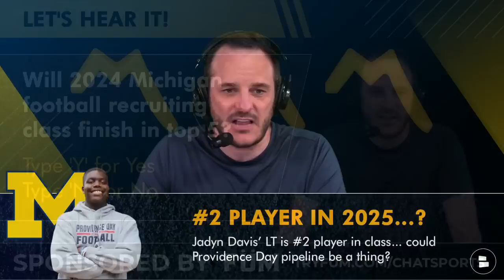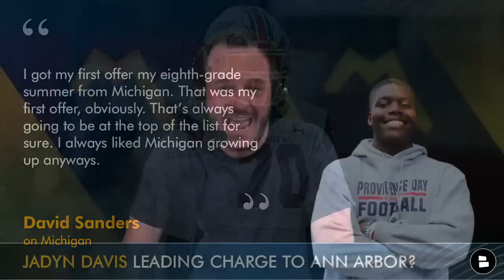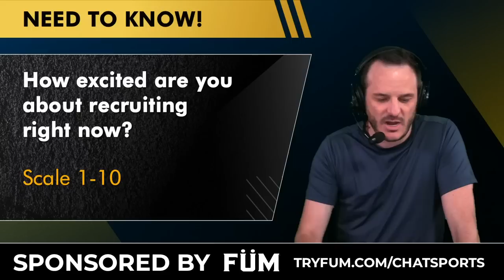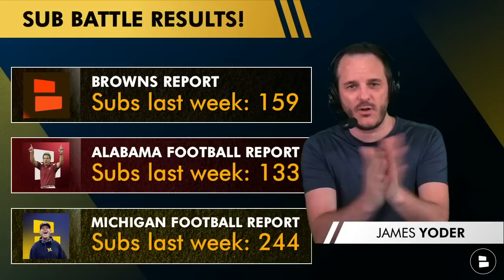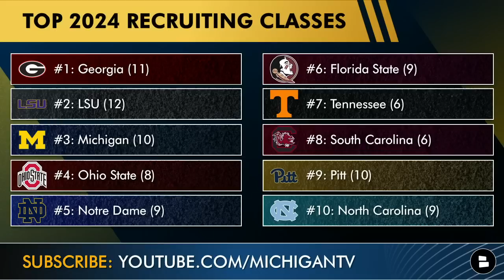Michigan Football Recruiting Rumors After Jadyn Davis Commitment - Is 5-Star OL Leaning Michigan?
Michigan football news, rumors and recruiting - today’s show is sponsored by Füm! and use promo code CHATSPORTS to save 10% off when you get the Journey pack today and create a new positive habit. @chatsports host James Yoder dives DEEPER on 2024 and 2025 recruiting + more, including
- Michigan football has mega-recruiting buzz following Jadyn Davis commitment
- Latest rumors after Michigan Wolverines spring game
- Jadyn Davis’ high school LT is number 2 player in 2025 class... could Providence Day pipeline be a thing and land 5-star OL David Sanders at Michigan?
- Jadyn Davis leading the charge to Ann Arbor for more recruits?
- Next Michigan commitments? Jordan Shipp AND Channing Goodwin?
- 2024 recruiting class rankings
- Are you tired of playing catch-up on all things Michigan Football?

Will the 2024 Michigan football recruiting class finish in the top 5? Comment Yes or No

David Sanders: More on the 2025 5-star OL:
- Has visited Georgia, Notre Dame & Miami this spring
- Offers from Ohio State, Alabama, Clemson & dozens more
- Michigan was his 1st offer in summer 2021
- High school OL coach is Jonathan Goodwin (Mich OL 1992-95)
- Missed freshman year (2021) with knee injury

David Sanders on Michigan: “I got my first offer my eighth-grade summer from Michigan. That was my first offer, obviously. That’s always going to be at the top of the list for sure. I always liked Michigan growing up anyways.”

David Sanders recruiting rankings
- 247 Sports: 5-star, #1 ovr
- Rivals: 5-star, #2 ovr
- On3: #6 ovr
- ESPN: N/A
- JY365: Michigan-worthy

Top 2024 recruiting classes in 247 Sports Composite as of 4/5/23: (# commits)
1. Georgia (11)
2. LSU (12)
3. Michigan (10)
4. Ohio State (8)
5. Notre Dame (9)
6. Florida State (9)
7. Tennessee (6)
8. South Carolina (6)
9. Pitt (10)
10. North Carolina (9)

Don't miss a single Michigan Football moment! Follow the Michigan Football Report on Facebook for all the news, rumors, highlights, and recruiting

How excited are you about Michigan football recruiting right now? Scale 1-10

We’ve relaunched on Instagram! Follow the Michigan Football Report on IG - let’s get to 200 followers!

2023 Michigan football spring game standouts:
1. WR Peyton O’Leary - 6 REC, 121 yards and abused Amorion Walker
2. QB J.J. McCarthy: 7/10, 84 yds, 1 TD
3. RB Benjamin Hall: 13 car, 96 yds, 1 TD
4. TE A.J. Barner: 3 REC, 30 yards, 1 TD rec from Alex Orji
5. OL Raheem Anderson: 1st string OL on Sat because projected starting center Drake Nugent didn’t play (Myles Hinton out also)

Blake Corum, Donovan Edwards, Will Johnson, and Junior Colson didn’t play in Maize vs Blue spring game either.

Love sports and love being in the know? Follow Chat Sports on social media and YouTube for non-stop coverage of the latest NFL, NBA, and college football news and rumors!

Predict: How many TD passes for JJ McCarthy in 2023?

Chat Sports is your one-stop-shop for Michigan football news, rumors, recruiting, and highlights! With tons of articles every day from sources like Joel Klatt, Maize ‘N Brew, and USA Today, you won't miss a beat